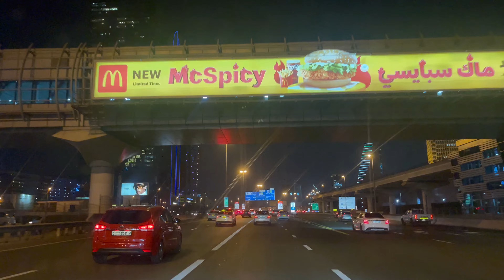DUBAI at night || Al thanya to Al Riqqa || Yeny Love❤️